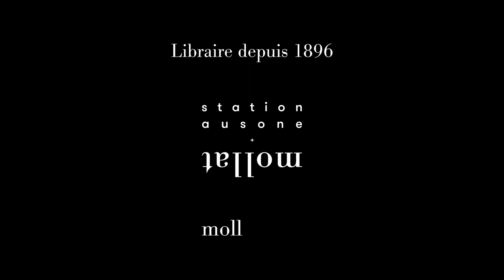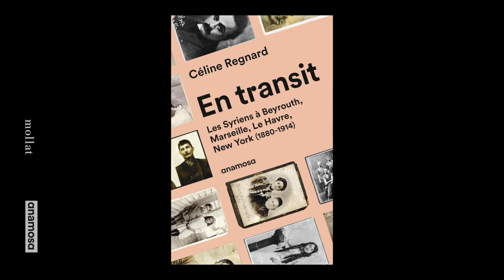Céline Regnard - En transit : les Syriens à Beyrouth, Marseille, Le Havre, New York (1880-1914)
A l'occasion du 25ème "Rendez-vous de l'Histoire" à Blois, Céline Regnard vous présente son ouvrage "En transit : les Syriens à Beyrouth, Marseille, Le Havre, New York (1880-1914)" aux éditions Anamosa.